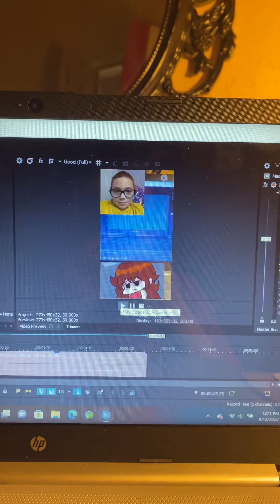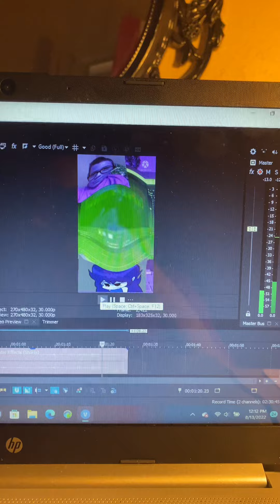Klasky Csupo (Widescreen) Center Effects Bell Effects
Effects That I Made:
1. Normal
2. I Killed